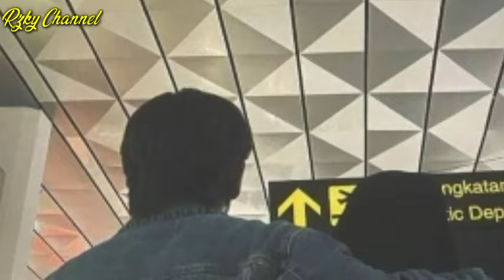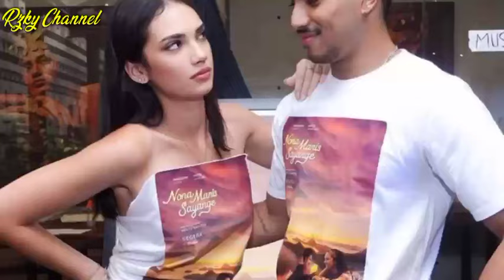MENGEJUTKAN😯 Adegan Romantis Haico Series Kali Ini Mendapat Komentar Menohok Dari Netizen